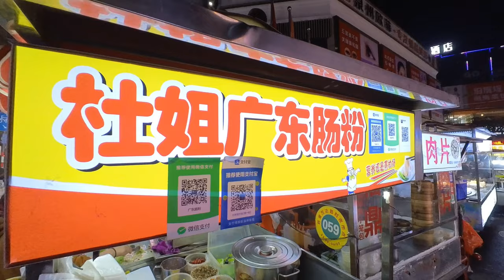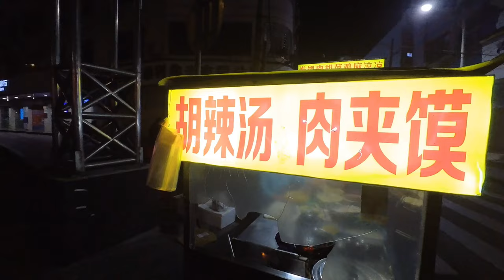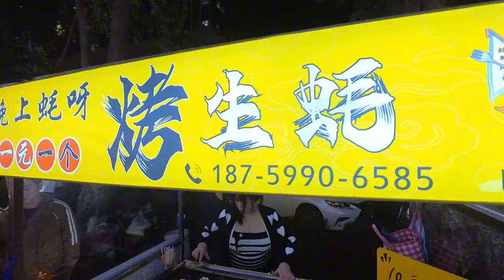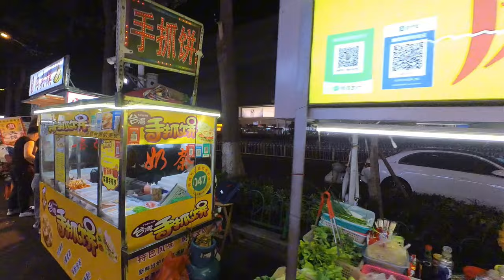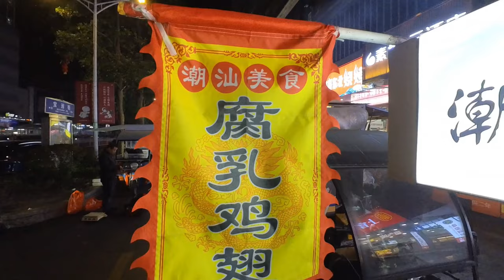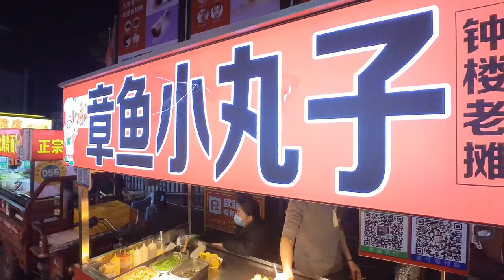凌晨十二點的泉州夜市有賣哪些好吃的呢？